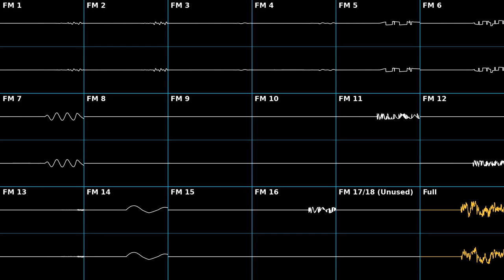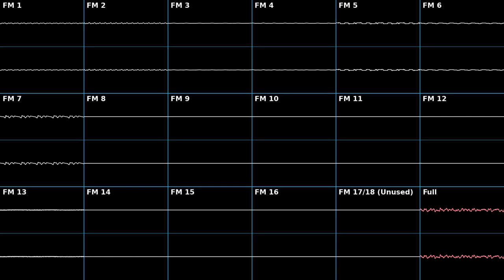Mega Man & Bass - Burner Man Stage (ESFM Arrangement)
Burner Man's Stage theme from Mega Man & Bass (Rockman & Forte)

Original composer(s):
Toshihiko Horiyama;
Naoshi Mizuta;
Akari Kaida

I don't know which ones did which particular themes, but there you go.

Yep. More FM. Even after I say I'm in the mood to do PC-Engine and wavetable stuff, I just flock to another FM soundchip.

Also, funny that I break the Mario & Luigi streak right after a new game's been announced after 9 years... (no, remakes DON'T count)

ESFM. That's a chip I haven't used on this channel yet, so let me ramble on about it first.

Already off the bat, I seem to have made a bit of an error. It seems that sound chip may be a misnomer, as everywhere I search on it, it's always referred to as a soundcard (and no, I don't know the intricacies of all the differences between a sound chip and a soundcard, their purposes, designs, etc.).

I can't find very much about it (relative to the more popular Yamaha FM chips) but this seems to be a nice resource if you want to be more knowledgeable on the ESFM

As for my experience with it in the last month, I've come to really like it. In terms of instrument design, it's the most interesting chip (card?) I've messed around with, yet!

So, there are 18 channels, and 4 operators per channel/instrument, like the Genesis/Mega Drive. Where things get unique is in how the operators function. Like with the OPZ, each operator has 8 potential waveforms:
sine
half-sine
absolute sine
quarter sine
squished sine
squished absolute sine
square
derived square
(The OPZ's differ, though, for the most part.)

What's more, each operator has an Output Level that affects whether it's a modulator or a carrier, and how it connects to the other operators. This is similar to the Operator Algorithms of the Genesis, but it's far less limited. Where the YM2612 gets 7 set algorithms, ESFM has a lot more variation that can be explored by the programmer.

I think ESFM may've already become my favorite FM-based sound chip to work with (so far) even more than my beloved YM2612! (Eat your blackened heart out, OPL3). There's only one teensy inferiority ESFM has over the Genesis, and that's a lack of any PCM-based playback (but I can overlook such a setback, maybe)

I'm not complaining, exactly. I know I could simply add my own Generic PCM DAC channels (thank you for being very based and making Furnace so good, tildearrow) but that defeats the purpose of comparison to the other chips based off their own merits. And two channels of sample playback is something the Genesis has that ESFM lacks. (Also the CSM timer, but I haven't found the greatest usage out of it, yet...)

Anyways, I guess all I'm trying to say is that FM synthesis is based, no matter what, and that it's cool that there are so many different ways to compose with it.

There are a LOT more things I could talk about, but I needn't waste all 5,000 of my precious, limited characters on the means of the track's production. Let's talk about Mega Man & Bass, the track itself, and the original two versions (SNES vs. GBA).

I've played Mega Man & Bass twice. Once as Mega Man, and immediately afterwards, once as Bass. I actually kinda like Mega Man & Bass, despite not being the biggest fan of the Classic series. (The ratio of X to Classic stuff on this channel should say as much (poor Zero series))

Burner Man's stage, though, I found to be a bit more annoying than a lot of the others (but certainly not more than the latter two King stages). The part at the end with the giant napalm Telly burning down the forest juxtaposed with the really cheery music always gives me a laugh, though. (Damn those insta-kill flames)

On the subject of music, the MM&B soundtrack is one of my favorites, not just for the Classic series, but for all of the Mega Man series(es)! Both are really good, but I go back to listen to the GBA version far more often than the SNES version. I definitely have a preference, and Burner Man's stage theme is no exception. Either choice is a good listen, though. Burner Man's may be my favorite of the stage themes!

I wanted to include elements of both tracks, though, so the pounding brass of the 7th channel is based off of a channel that only goes used in the SNES version. The octaves of the organs are the lower-pitched GBA versions. The bass's timbre is also based off of the GBA version, which uses this funky waveform on the GameBoy part of the sound chip.

Made with Furnace Tracker 0.6.5 (audio) and Corrscope (video) : )

ESS ES1xxx series (ESFM)
(Nothing to configure)

Base Tempo: 150
Speeds: 6/6
Virtual Tempo: 152/150 (152 BPM)
Tuning (A-4): 440

5,000 character limit go br-